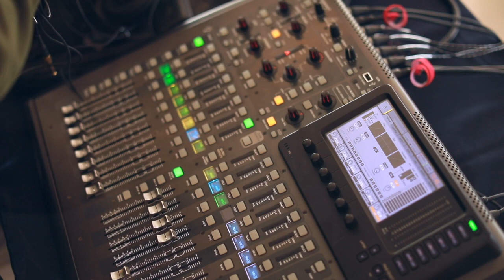[Busking & Making Film] Christmas Medley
Christmas Medley

0:00 Winter Wonderland
1:05 Santa tell me
2:22 Wit it this christmas
3:59 Do you want to build a snowman?
4:40 Last christmas

[  Info  ]
Title: Christmas Medley
Genre : Classic / Acoustic
Mood : Joy, Excited

[License]
You  can't use this song in any of your videos.
Please beaware of this.

[  Credit  ]
-Arrange : Hyein Jeong
-Producer :  Jeong Myung Jin
-Planning : Jeong Myung Jin , Koh Jeong Ju
-Mix Master  : Jeong Myung Jin
-Shooting & Editing: Koh Jeong Ju
--Record by Time sound

-Performer : Lee Ju Gang, Nam Geun Hyeong, Park Min Ju, Jeong Se-Yun, Seo Yung Ji, Lee You Rim